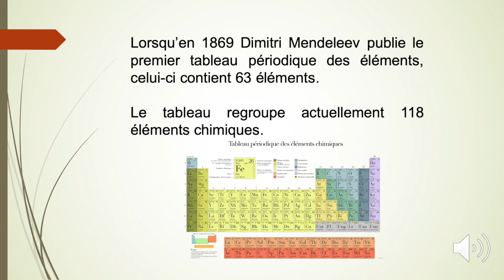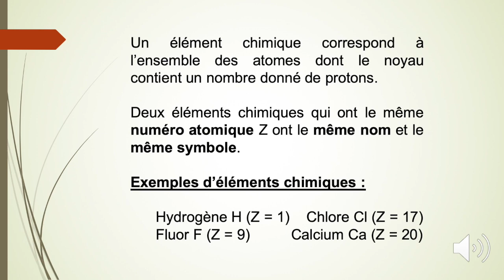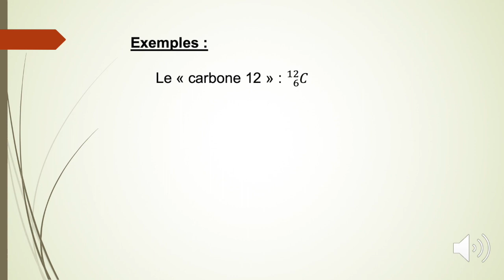2nde - Modèle de l'atome - 4 - Element chimique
Element chimique, isotopes